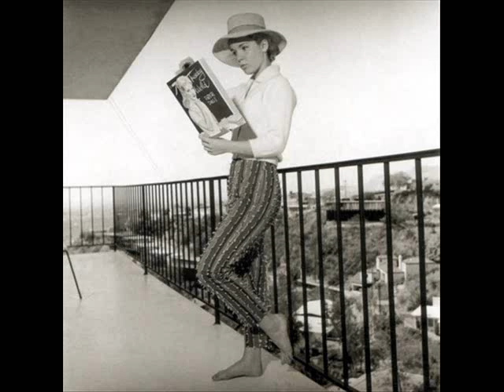Wild In The Country ~~~ Elvis Presley ~~~ Tuesday Weld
Video clip features Tuesday with Elvis, Hope Lange, ( unknown? ), Steve McQueen, Roddy McDowall, Dwayne Hickman, Fabian, ( unknown? ), Dobie Gillis (Dwayne).

Background & family info courtesy of Wikipedia:

Tuesday Weld was born Susan Ker Weld in New York City on 27 August, 1943. Her father, Lathrop Motley Weld, was a member of the Weld Family of Massachusetts; he died in 1947, shortly before her fourth birthday. Her mother was Weld's fourth and final wife, the former Yosene Balfour Ker, the daughter of the artist and Life illustrator William Balfour Ker.

She is one of three full siblings, the other two being Sarah King Weld (born 1935) and David Balfour Weld (born 1937). She also had two half-siblings by her father's first marriage to Dorothy Livermore Wells: Lothrop Motley Weld Jr. (born 1922) and Thomas Livermore Weld (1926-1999). Her paternal grandfather, Edward Motley Weld, was a noted sportsman and former president of the New York Cotton Exchange. Her maternal great-grandmother, Lily Florence (Bell) Ker, was a first cousin of Alexander Graham Bell.

Through her father, she is a third cousin of William Weld, the former Governor of Massachusetts and is more distantly related to former U.S. presidential candidate John Kerry, U.S. vice president Henry A. Wallace, actress Dina Merrill, British aristocrat Viscountess Linley, composer Charles Ives, actor Clint Eastwood, actor Anthony Perkins, and Charles J. Guiteau, who assassinated President James A. Garfield.

Personal life:

Tuesday has been married to:

1.) Screenwriter Claude Harz, whom she married in 1965 and divorced in 1971; they had a daughter, Natasha, in 1966. Of the marriage, Weld told Guy Flatley of The New York Times in 1971, "Mama hated my husband --- she's a jealous lover, you know. She's hated all the men I've ever been involved with. But I really felt that what I had been doing up to that time with my life was probably wrong, that maybe what I should be was a housewife. Our marriage lasted 5 years; it was just another one of my mistakes."

2.) British comedian and actor Dudley Moore, whom she married in 1975 and divorced in 1980. In 1976 they had a son, Patrick, an actor, director, and editor.

3.) Israeli concert violinist and conductor Pinchas Zukerman, whom she married in 1985; they divorced in 1998.

For Tuesday's career & filmography info, see Wikipedia.

Backing track: "Wild In The Country" (01:52) written by H. Peretti, L. Creatore, G. Weiss; sung by Elvis Presley; guitar by Scotty Moore? A version of "Wild In The Country" featuring maracas overdubbed in post production by Boots Randolph was released in Europe by chance on the ELVIS FOR EVERYONE album. (Info: Original EP Collection No.11)